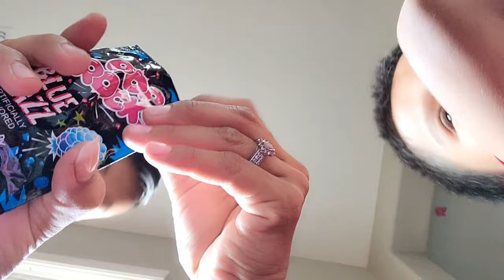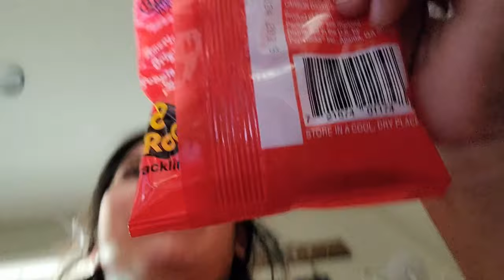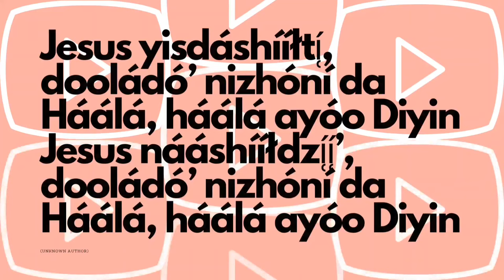Day In The Life of a Navajo Mom of 5 + Errands and a Haircut!